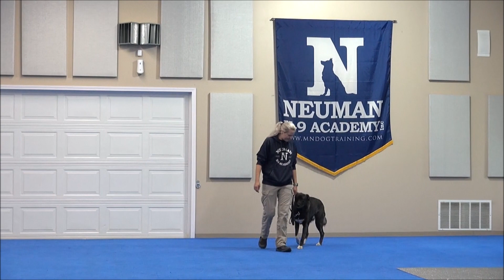Axl (Siberian Husky x Labrador x Mastiff Mix) Puppy Camp Dog Training Video Demonstration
Axl (Siberian Husky x Labrador x Mastiff Mix) graduated from the Neuman K-9 Academy. During this course dogs learn name-recognition, sit, down, stay, place command, drop-it, walking on-leash without pulling, not jumping on the handler, getting in or out of a vehicle on command, waiting at doors, going into a kennel on command, and socialization with other friendly dogs.